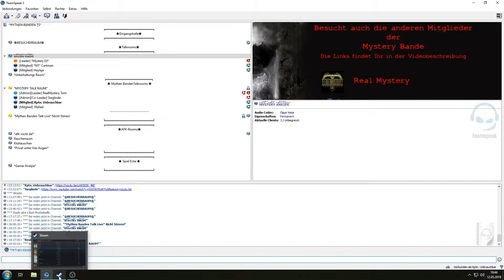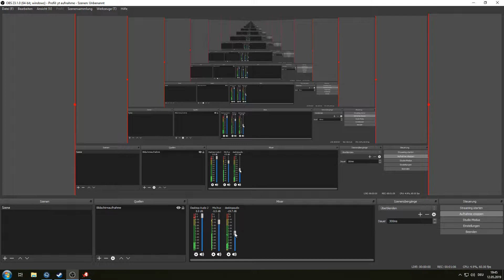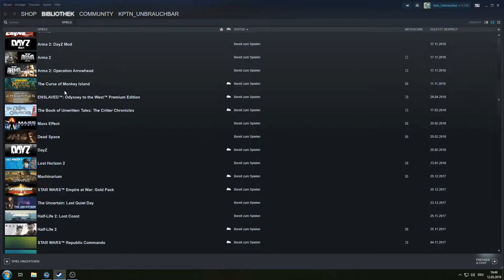Let´s Play Together - Left for Dead 2 Folge 1: Planlos durch die Apokalypse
Mit:
- Real Mystery
- Wilbur Chong
- Camouflage
und ikke ^^